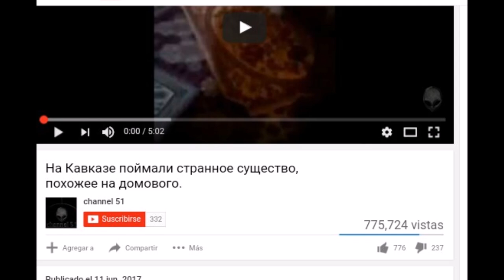5 GRABACIONES RECIENTES DE EXTRAÑAS CRIATURAS